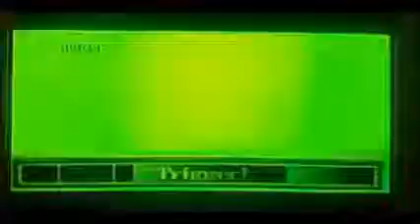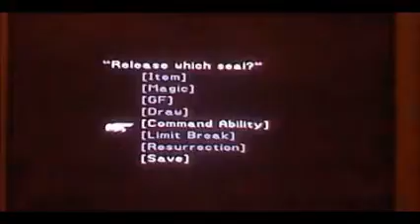Final Fantasy VIII (PSOne) Trauma Boss Battle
Just two of these to go become clean.